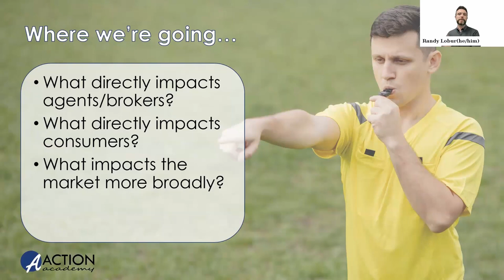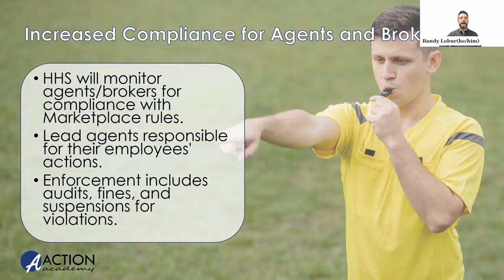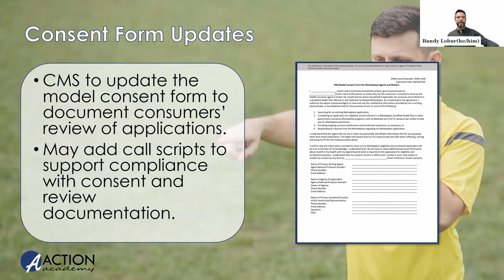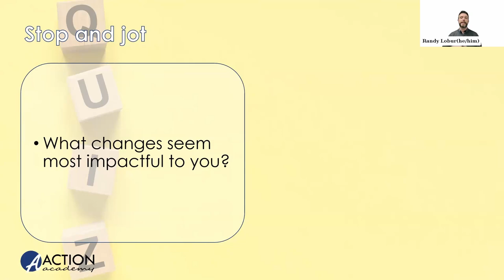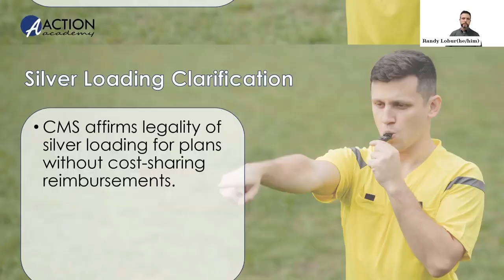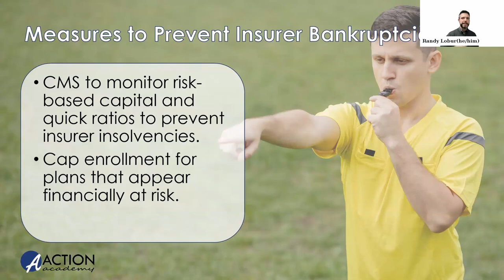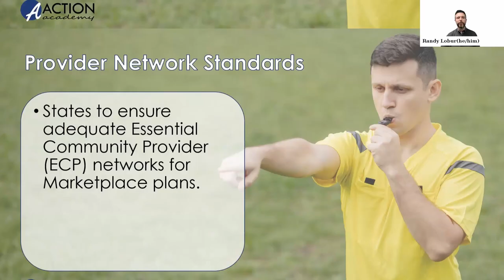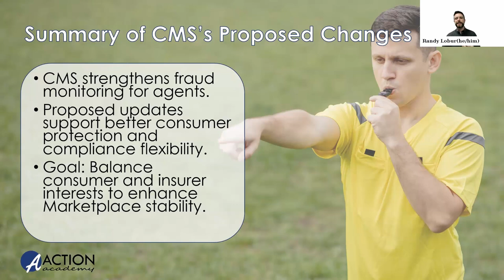Get familiar with the proposed marketplace rules for 2026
healthinsuranceagent s, be on the forefront of the marketplace changes coming down the pipeline for 2026. Between silver loading, increases to compliance expectations, consent form updates and more, there is plenty to learn about for 2026.

00:00 Introduction
03:58 Increased compliance for agents and brokers
08:03 Monitoring and audit triggers
12:35 Consent form updates
15:19 Eligibility appeals
18:40 Grace periods
21:56 Tax filings
23:36 Silver loading
28:03 Measures to prevent bankruptcies
30:45 Risk adjustment model updates
32:57 User fee rate increase
35:28 Provider network standards
36:40 Basic health program clarifications